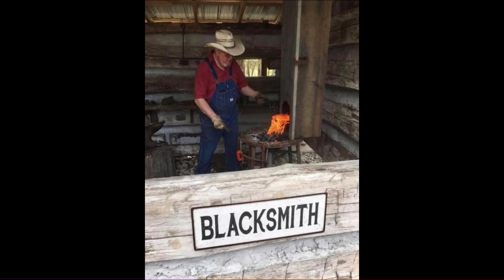October Bluegrass Day, Yes Please! 💕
9th Annual Bluegrass Day at our Homestead and you’re invited. We love to share a simpler way of life and really enjoy our Bluegrass Music.